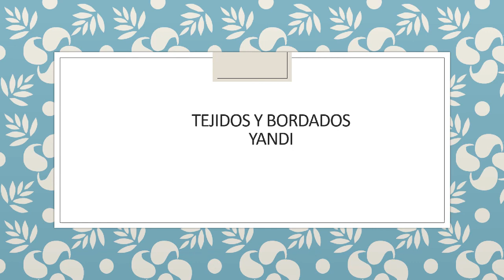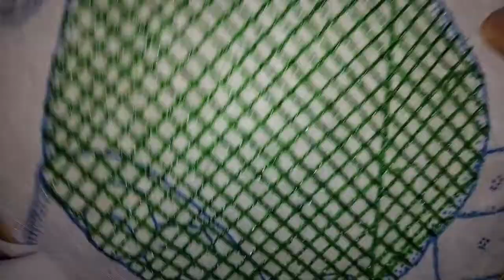Bordado Fantasia JARRITO DE PIÑA Facil